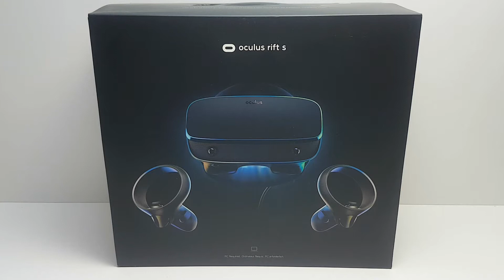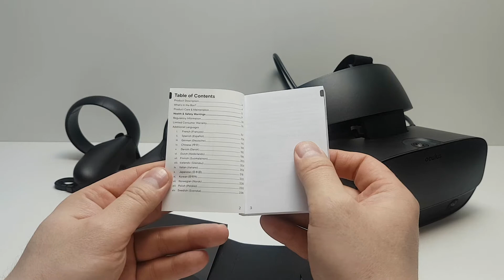Шлем виртуальной реальности OCULUS RIFT S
Обзор и Распаковка шлема виртуальной реальности OCULUS RIFT S